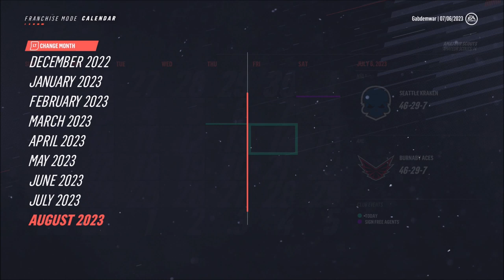Big Acquisitions - NHL 19 Franchise Mode - Let's Play part 12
After finishing the playoffs, we get our hands on the best players of last year's simulation.